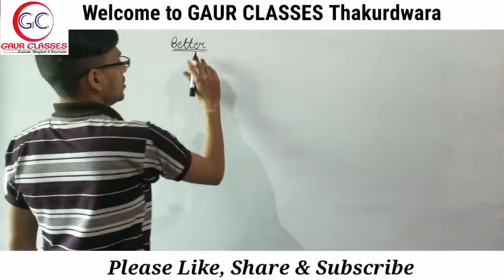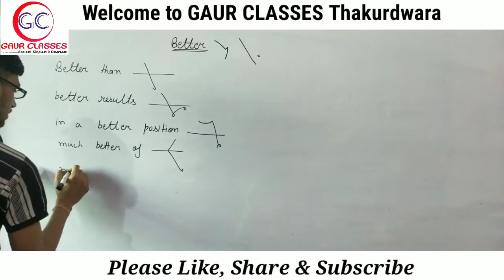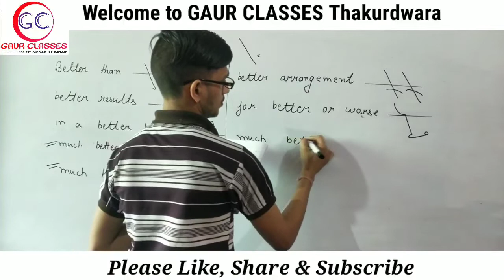BETTER | Increase Shorthand Speed | How to increase steno speed | ParliamentReporter | Achal Gaur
By- Achal Gaur

Welcome 💐🌹 & Thanks! For watching.

👉Skill Dictation based on Actual Pattern of SSC, CRPF, CISF, ASRB, KVS, NVS, DSSSB, FCI, DRDO, Railway, High Courts & various other exams.

👉 Outlines & Phrases for increasing speed to take Speedy Dictation.

Playlist 3 👇june progressive 2019 English_Dictation @80wpm for SSC, DSSSB, FCI, ASRB, High Court, Railway and various other skill with Achal_Gaur